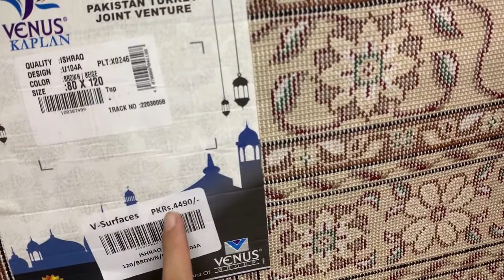Best prayer mat | Vsurfaces Turkish Prayer mat review | Ishraq Janamaz review | Soft prayer mat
If you are looking for the best soft prayer mat then your research will come to an end after this video. This is the softest and coolest and most economical prayer mat available in the town. You won't regret buying it.
Price:4590
Length: 120cm  Width:80cm
Weight:2.75 kg approx